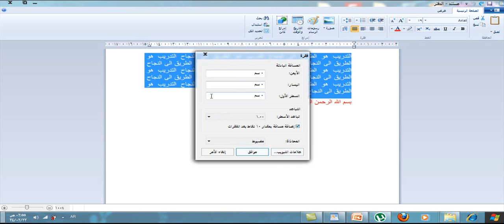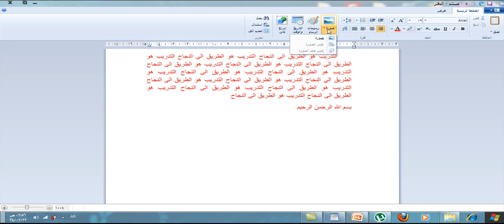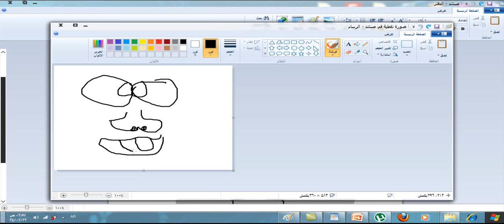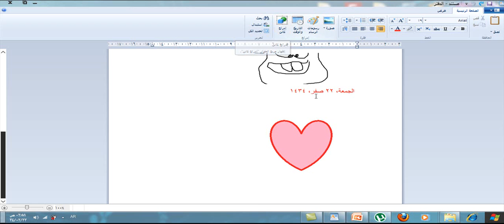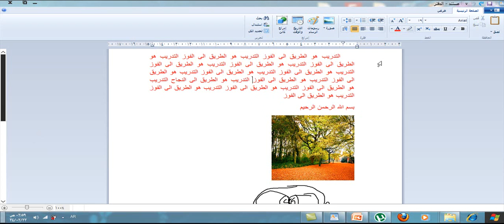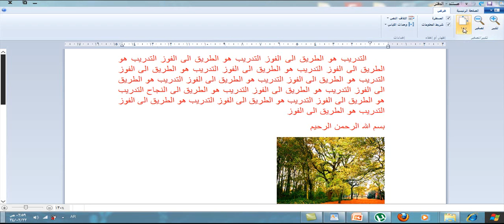الدفتر الجزء الثاني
التعامل مع برنامج الدفتر
تستطيع تحميل العرض التقديمي بوربوينت من هذا الرابط :

مراجع مهمة يمكنك الرجوع لها :
1- مرجع في ويندوز xp انجليزي من هذا الرابط :